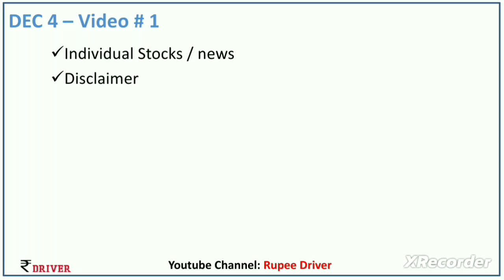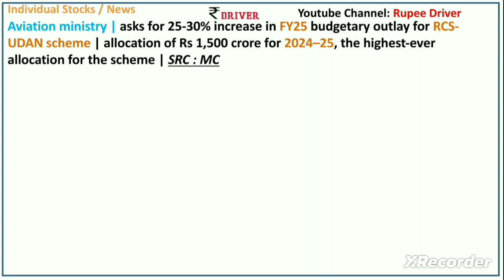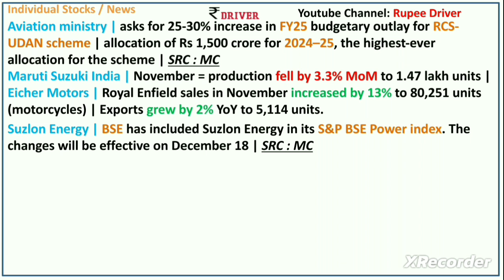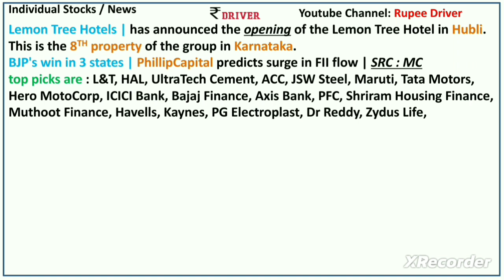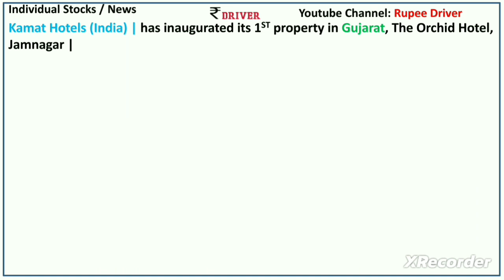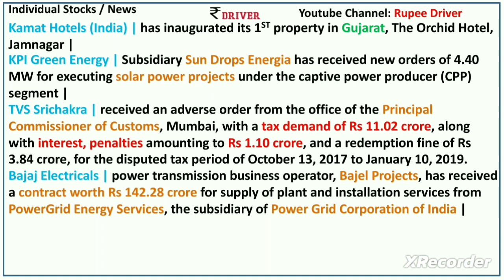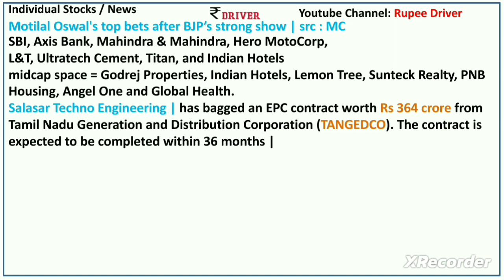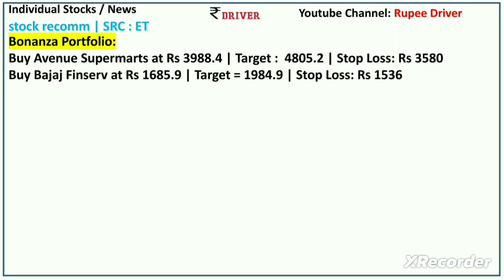Eicher Motors | Maruti | Tamil share market news | CAMS | Bajaj Finserv | Jubilant FoodWorks News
Tamil share market news |  India GDP FY 2024

RBI Sovereign Gold Bond Scheme Dec 2020 Tamil | Benefits of Gold Bonds with Example Investment Gold